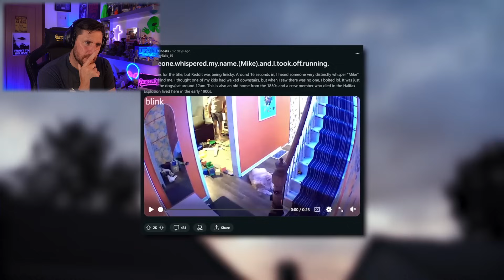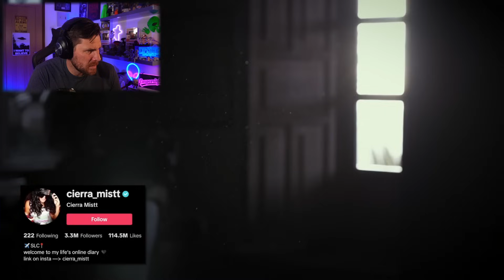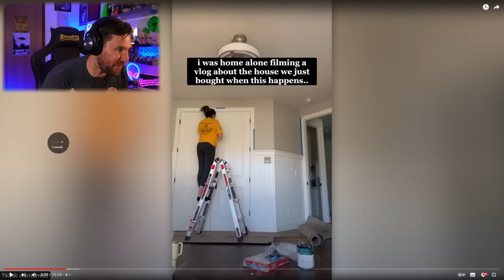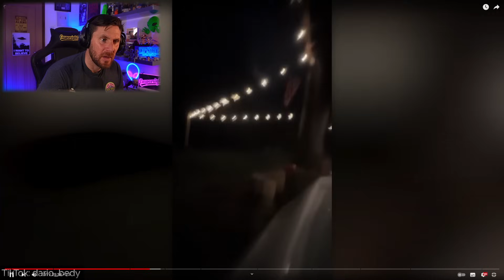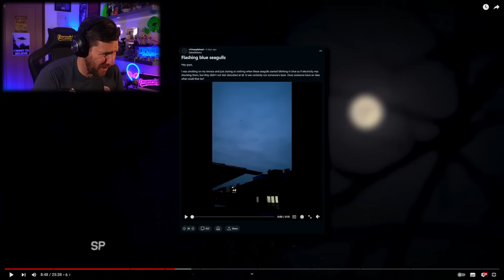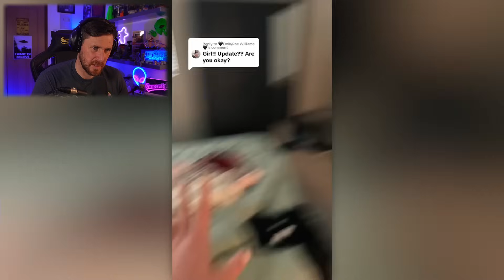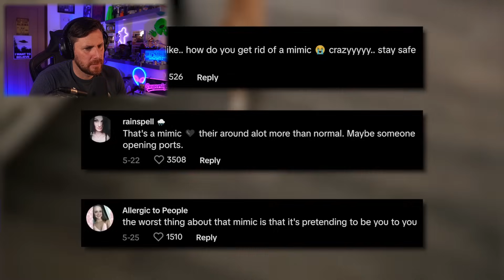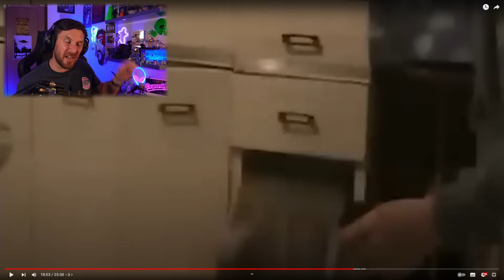These Videos Will Legit Terrify You And Question Everything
Hey everyone! 👻

In today’s video, I'm diving into the world of the paranormal with my reaction to 9 of the scariest videos out there. However some of these video are not paranormal but will maybe scare you more.
From ghostly apparitions to unexplained phenomena, these clips are sure to send chills down your spine. Are you brave enough to watch them all with me?

Have you experienced anything paranormal? Let’s talk about it!

Caspersight
Newquay
England
TR7 9EG